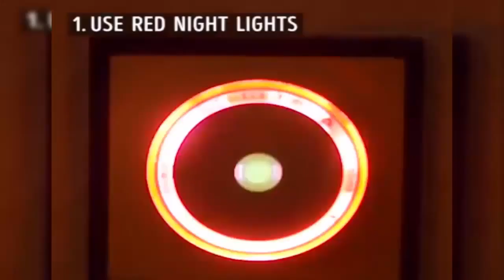Help your child to fall asleep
Here are some useful tips for helping your child get a good night's sleep.

This Hypnosis video is all about helping your child to go to sleep or get back to sleep if they have woken in the night.

Through gentle suggestion your child is guided towards sleep using their imagination and daydreaming skills, a state that kids are very comfortable with.  This video will help them feel both relaxed and calm and the act of drifting off to sleep will just happen naturally.  This video runs for just under 12 minutes and can be used as often as is necessary.

Hypnosis is a natural state and we all move in and out of this trance like state all the time, every day.  Its simply a feeling of focussed attention, like you would feel when watching a really good movie or concentrating on something like reading a book.  All hypnosis is self hypnosis which means the control is always with the listener.

This hypnosis video is a tool for positive growth and may provide some relief from emotional challenges however it is not a substitute for medical advice or treatment.

A few words of caution to the parents.  Although this download is designed for kids between the ages of approx 4 and 10 please make sure that it is not listened to by anyone who is either driving a car or operating heavy machinery.  Also please be advised that if your child is uncomfortable for any reason and wants to stop listening all they have to do is open their eyes and turn off the video.

To get the best out of listening to this download, here are some tips:
1. Listen with earphones as long as your child is comfortable doing so
2. Make sure your child is sitting or lying somewhere where their back is straight and supported
3. Turn off any phones and make sure your child is somewhere they will not be disturbed for the duration of the video

TIPS
1. Blame Someone Else: For example, try telling your preschooler that the doctor said that they have to stay in the bed so the new baby can get the best night’s sleep!
2. Set a Reward: Give them the confidence they can sleep through one night. Create a weekly chart, then a monthly chart of progress. Your child may even forget to ask for the reward!
3. Checking In: Let them know you’re going to come back in 5 minutes and make sure you follow through.
4. Be Specific: Tell them what you’re doing when you step away. For example, “Mom’s gonna go unload the dishwasher; I have to call Aunt Lala.”
5. Give Choices: Ask them what stuffed animal they want to sleep with, how bright to leave the lights, or if they want the door open or closed.
6. Positive Reinforcement: Let them know you’re proud of them.

Thank you for making us the #1 Parenting Network on YouTube!

For optimum results: Please ensure your child is in a calm and relaxing enviroment before listening to this bedtime story.

This bedtime story will help your child to fall asleep.

It is more suited, but not limited to girls as it is about a princess.

Written and recorded by a Psychology Student and mum, with a strong interest in hypnotherapy and easy bedtimes!

The story may not appear to make complete sense, this is because it is designed using powerful, but safe, psychological, hypnotic suggestions.

WARNING: NEVER listen to this audio whilst driving or operating heavy machinery.

Designed to help children who find it difficult to go to sleep or who wake up in the night and struggle to go back to sleep. Gentle Sleep Hypnosis for Kids will help guide your child, regardless of age, to move into a deep and relaxing sleep.

This video is a wonderful story about a puppy desperately looking for some help to go to sleep.

The story takes your child on a special adventure with Bonnie the Puppy as she sets off on a  journey to visit the Deep Sleep Fairy.   Along the way she meets the Night Night Rabbit and the Wise Old Owl who kindly share with her their tips on how they fall asleep.

Your child might fall asleep well before the end of the track as the soft music and gentle vocals lull them into a deep and easy sleep.   Use as often as is necessary.

***Parents please make sure you do not listen to this session whilst you are driving a car***

Share this link to anyone you think might benefit.

Have a great day and sleep well.